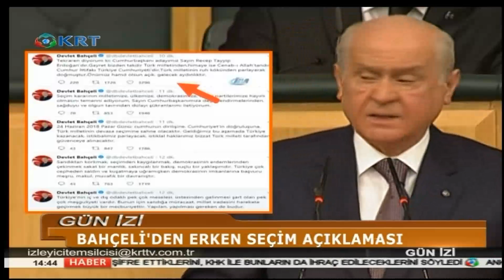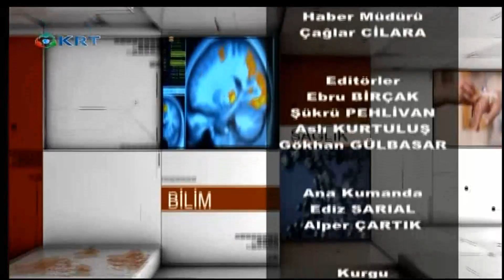Gün İzi - Aslı KURTULUŞ - 19 Nisan 2018 - KRT TV